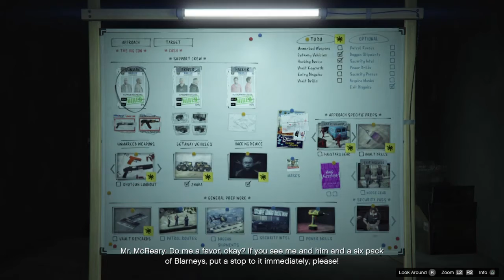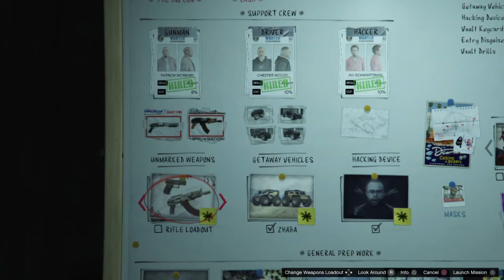GTA Online, Ep. 61: I Don't Have To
After finally unlocking Packie, the crew is ready to get their guns.